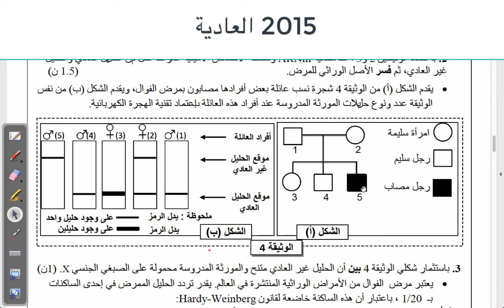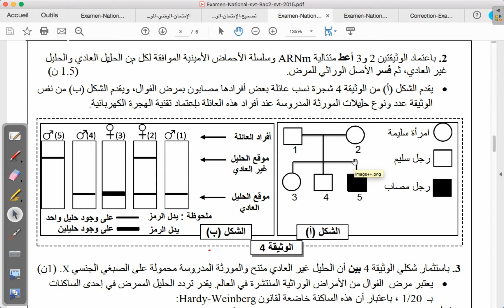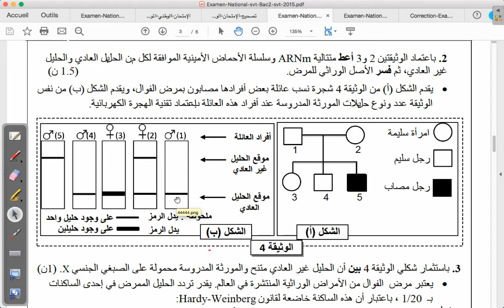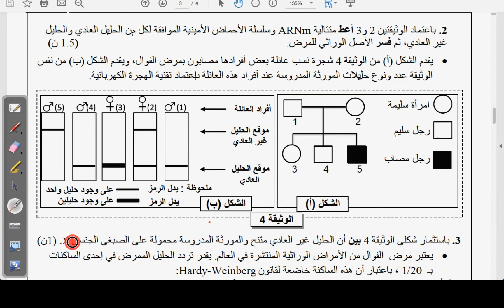الوراثة البشرية : التمرين 4 : الهجرة الكهربائية حليل متنحي و محمول على صبغي جنسي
💎💎  SVT  سلسلة تمارين الوراثة البشرية 💎 💎

💎 الوراثة البشرية التمرين2: تحديد مرض سائد محمول على صبغي لا جنسي من خلال شجرة النسب+علاقة أب بنت

💎 2016 N الوراثة البشرية  : التمرين 6 : الهجرة الكهربائية حليل سائد و محمول على صبغي لا جنسي

                                                   💎  بصفحة الفايس بوك  رابط التمرين  💎
                                           💎  موجود بصفحة الفايس بوك  PC رابط وطنيات  💎
                                           💎  موجود بصفحة الفايس بوك  SVT رابط وطنيات  💎